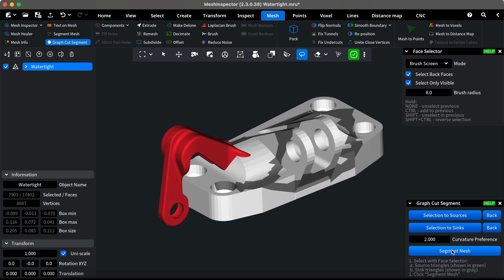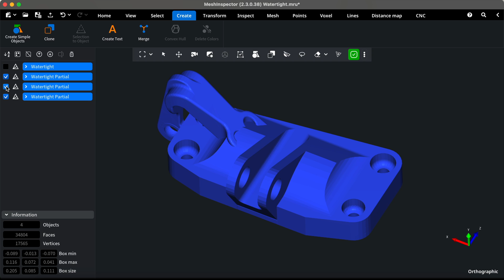How to Segment Mesh using Graph Cuts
Learn how to precisely isolate areas of your 3D model for easy manipulation and editing using the Graph Cut technique! In this tutorial, we will guide you through the process—select your region of interest, designate sources and sinks, and effortlessly segment your mesh. Master splitting your original object into distinct features with MeshInspector. It's that easy!